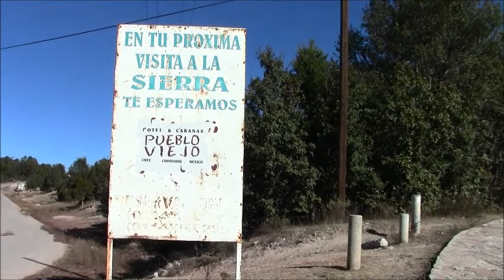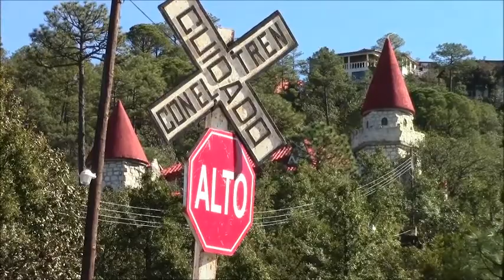El Pueblo de Areponapuchi, Chihuahua México 01/Jan/2014 #4 メキシコ、チワワ州のアレポナプチ村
Hay Santuario de Nuestra Señora de Guadalupe, una propaganda de sericio de agua de estado de Chihuahua, Hotel Mansión Tarahumara.
グアダルーペ寺院、チワワ州水道局のスローガン、ホテル・マンシオン・タラウマラなど。
Sanctuary of Our Lady of Guadalupe, Slogan of Water Supply Service of Chihuahua State.
Areponapuchi, Chihuahua, México, 01/Jan/2014